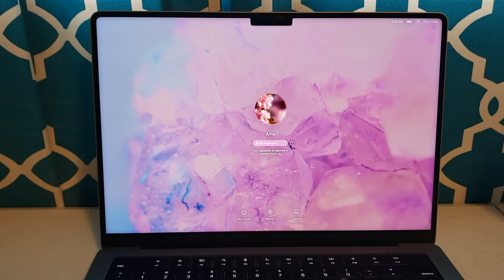How to Change the Login Screen Background of a Mac | Quick & Easy MacBook Tutorial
Written Guide
To change the login screen background is exactly the same as changing your desktop background. Here is how to To change your Mac's desktop background：
1 - Go to your desktop
2 - Right click any blank space on the desktop
3 - From the menu that pops up, click on "Change Desktop Background..."
4 - Select any of the images from the options or click on the "+" (plus button) to select a specific folder. Once you have selected an image, you will see the background image immediately.

An easy step-by-step tutorial on how to change the login screen background image of a MacBook Pro.

🌼 Tech Gears & Resources
I use a variety of tech gears. Below is a short list of equipment I use:
Logitech HD C920 Webcam
Zoom H1 Audio Recorder

HyperX Cloud II Headset
Blue Yeti (Silver)
Apple iPad Air 3
Apple Pencil 1 (First Generation)
Apple Pencil 1 Cover/Skin (Animal Ear)

Kyuga is my hobby channel that I would love to give more time to. I want to create more helpful content. :D

Your feedback is always appreciated. Thank you and have a great day 😄 Bye.

Solving technical problems and reviewing tech gears are my hobbies~~~! I have a love and hate relationship with technical problems. I hope to create simple and easy to follow tutorials as I know how frustrating it can be when the solution is more complicated than the problem LOL 😄

Free sample - Sometimes I am blessed to receive free samples from companies. Those items will be marked with a *.